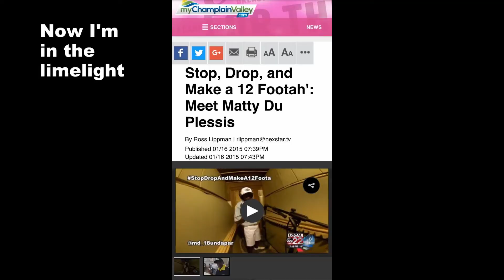Ode to 2016 Golf Season, It was a Biggie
2016 was a dream
Reading the freshest Golf Digest magazine
Tiger Woods cruising in the Ryder Cup limousine
Hangin' pictures on my wall
Every Sunday Spieth Reedsauce  Stank Brooks Yaall
I let my putter rock 'til dem birdies pop
Smokin' OD Drives  too, repping Bridgestone RX stock
Way back,  when the records were set by Big Jack
With the swag  to match
Remember sick swans puke, Andi Sulli-vaaan
dreaming that my golf would cop like Dustin Johnsaan
Now I'm in the limelight 'cause I rhyme tight
Time to air raid, blow up like Jason Day
Born a winner, the opposite of beginner
Everyday we grinding Apple Buttah for dinner
Peace to early tees, OB, Stink Parski
Reg or X Flex, No laying Up Birdie Spree
I'm blowin' up like you thought I would
Call the crib, same number same hood
Its all good JGR 3Wood
, and if you n't know, now you know, Apple Buttaaah

Age: 13 years Old
Height: 5 foot 1
Weight: 88 pounds
HCap: plus 1

I am going to shoot 18undapar in 1 round of golf. Do whateva it takes. This is my journey.